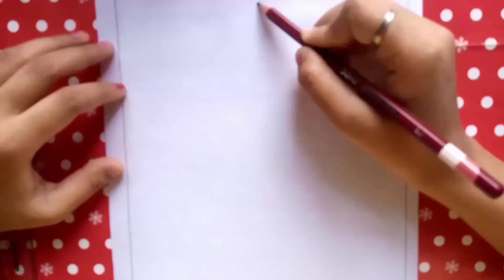Girl Face Drawing with Cap || How to Draw || For Beginners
How to draw a cute girl with paper
How to draw a cute girl face easily step by step
How to draw a cute girl drowning pencil sketch
easily Drawing
step by step drawings
Mahi Arts and Drawing